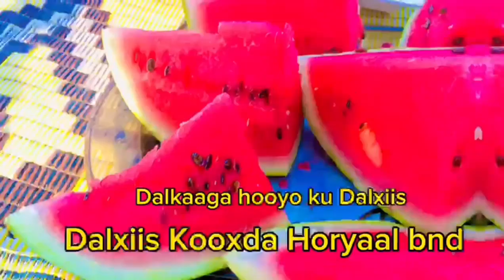dalxiiskii kooxda dhaqanka iyo hidaha ee horyaal band